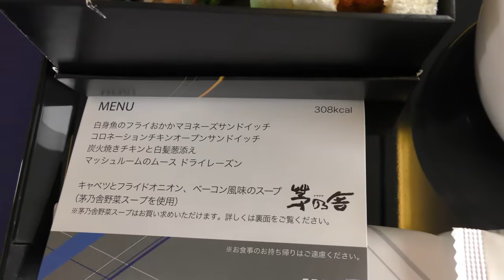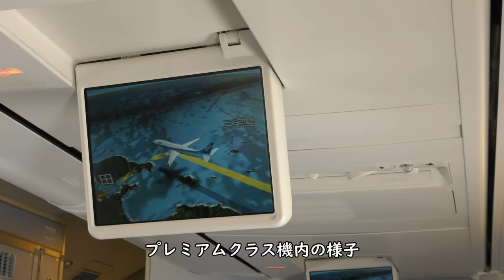【ANAプレミアムクラスダイジェスト】ANA794大分空港→羽田空港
2021年9月4日撮影、ANA794便大分空港→羽田空港B737- 800(JA60AN)プレミアムクラス席より撮影したANAプレミアムクラスダイジェスト～大分空港RWY01離陸～羽田空港A滑走路着陸のダイジェスト映像です。

【撮影機材】
Panasonic 4K VZX990M 64GB HC-VZX990M-W
4K ビデオカメラ VZX992M

Everyday Update!